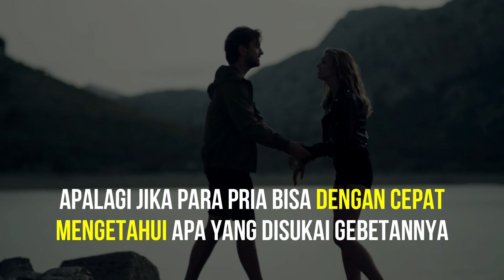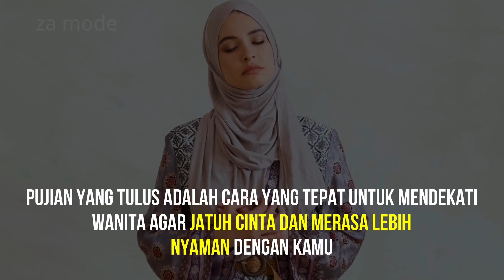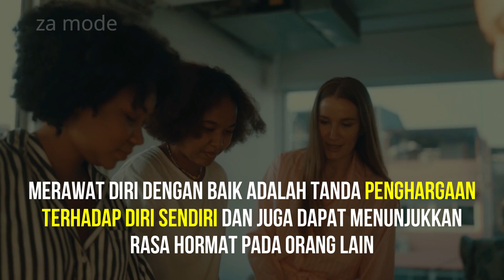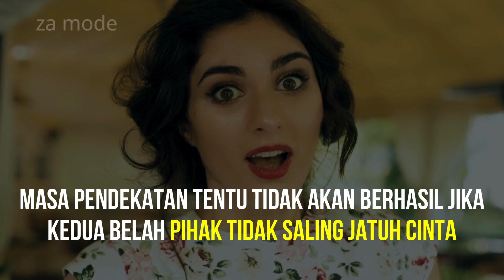Cara Mendekati Wanita Agar Jatuh Cinta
cara mendekati wanita agar jatuh cinta sebenarnya adalah hal yang mudah. Apalagi jika para pria bisa dengan cepat mengetahui apa yang disukai gebetannya. Perasaan cinta itu bisa datang begitu saja tanpa kita sadari. Tanpa memandang kapan, di mana, atau dengan siapa. Wanita tidak hanya melihat dari sisi fisik, namun juga memperhatikan aspek-aspek lain dari seorang pria. Sebenarnya, kunci memahami wanita hanyalah satu, yaitu buat dia nyaman. Ketika seorang wanita sudah merasa nyaman, maka iya akan mulai merasa jatuh cinta.